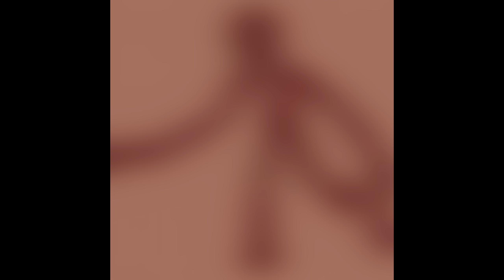Guess The Doors Monster By The Blurry Image!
like the vid